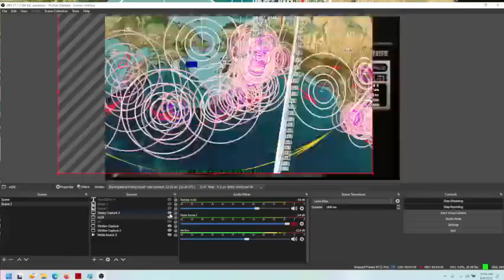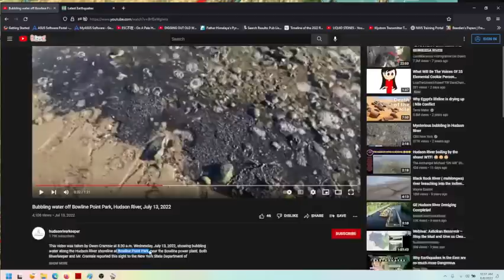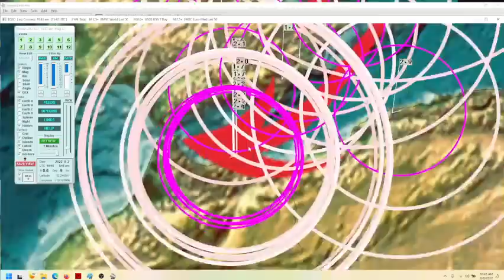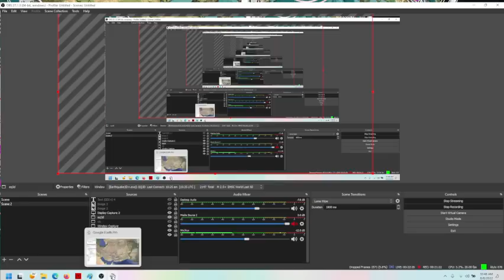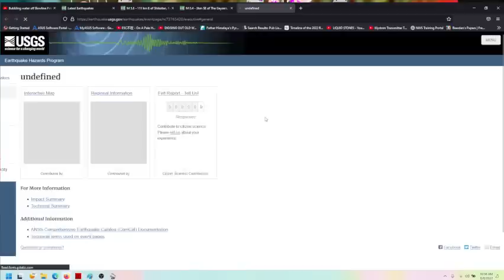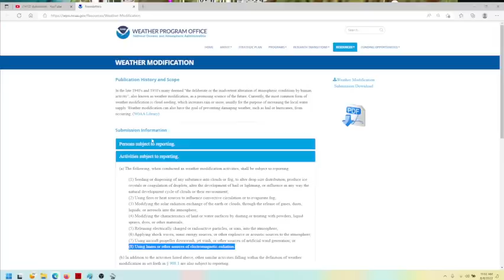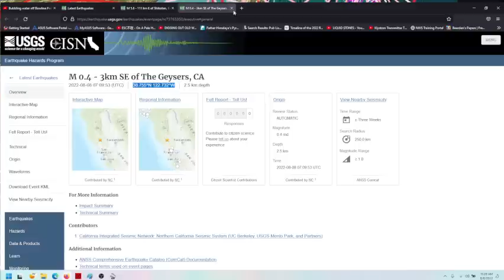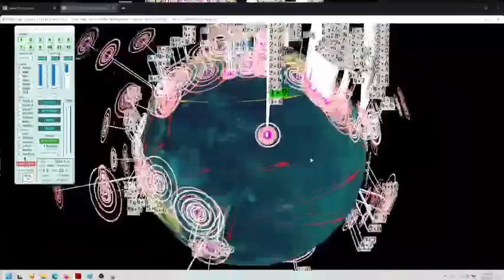8/08/2022 -- Hudson River Bubbling on East Coast USA -- Japan, Iran, Greece, and Puerto Rico struck